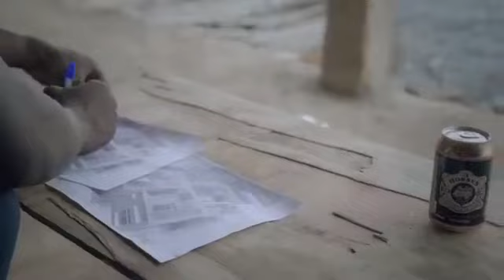OM -LIVE :SCAND*LE :Sapr*sti ! Mon mari couche avec mes aides-ménagères (bonnes). Je veux divorcer.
OM -LIVE : SCAND*LE : Sapr*sti !

Sapr*sti !
Mon mari couche avec mes aides-ménagères (bonnes). Je veux div*rcer.